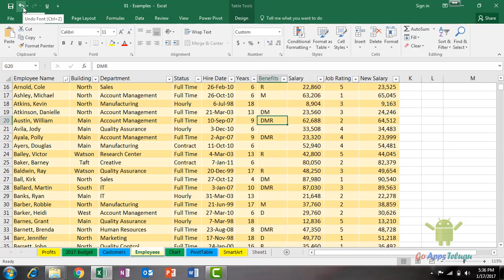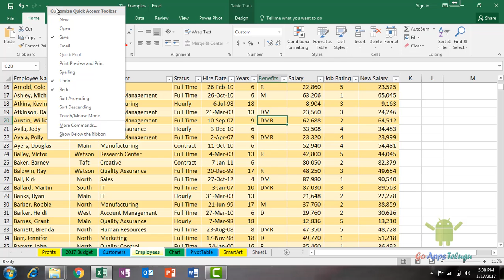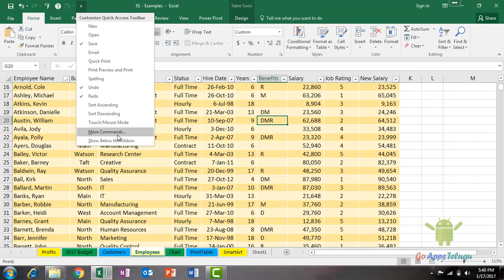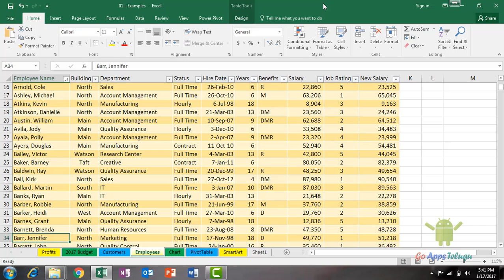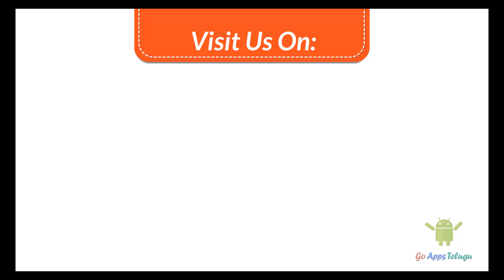How to Use and Customize Quick Access toolbar in Excel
Are you using any Function or command frequently then must watch this video. Excel provides Quick Access Toolbar with this will help you to access your command easily or anywhere from the Excel Sheet. No of option we can add to the Quick access toolbar anytime we can Insert, Edit, Delete from the list. Also, we can change the Quick access bar below the ribbon or above the Ribbon called Customize ribbon.

Check out this Video:
Microsoft Word 2007 Telugu Tutorials

Introduction to MS Excel 2016 Essential Tutorials

What is Excel Used for || Excel 2016 Essential Tutorials

What is the Menu Bar and Commands in Excel || Excel Tutorials